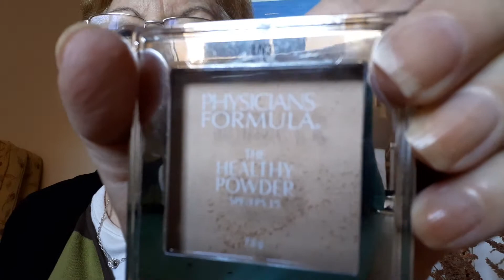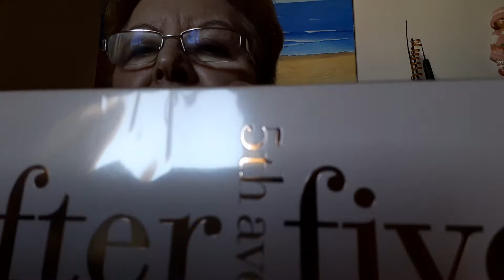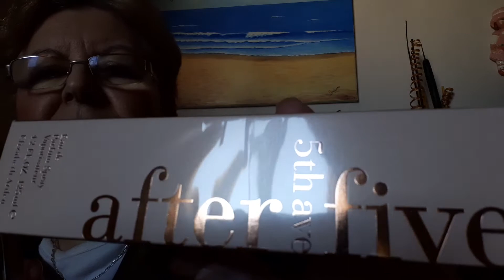Maquillaje de buenas cara y mis nuevos PERUMES 😘👄👍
maquillaje de buenas cara y les hablo de mis nuevos perfumes

Facebook Angélica González

contactos para colaboraciones